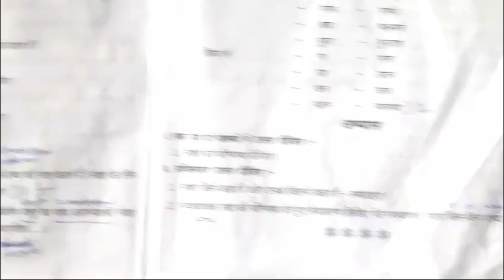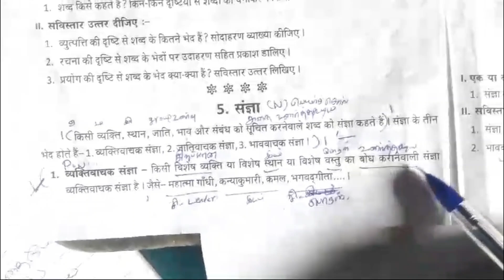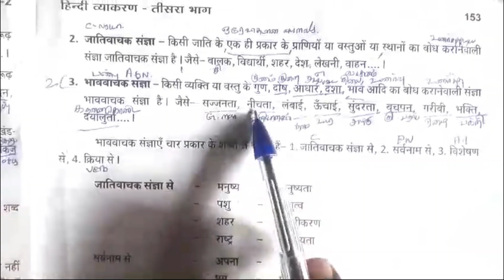[Praveshika paper - 02 - Grammar- பெயர்ச்சொல் ]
In this Video:
[Describe Video in words - What is taught in this video]

HindiTamizhExamHub
ExamMantraHindiTamil
LearnInHindiSpeakInTamil
BilingualExamGuru
HindiTamilStudyConnect
LinguisticExamExplorer
SpeakTamilStudyHindi
DualLanguageExamGuide
ExamJunctionHindiTamil

Your Quieries:
DBHPS, DAKSHIN BHARAT HINDI PRACHAR SABHA,
hindi prachar sabha courses,
Paritchya,
Prathamic,
Madhyama,
Rashtrabasha,
Praveshika,
Visharadh Poorvardh,
Visharadh Uttarardh,
Praveen Poorvardh,
Praveen Uttarardh,
hindi exam tips, how to write prathmic exam, dakshin bharat, hindi exams, hindi course, hindi class,